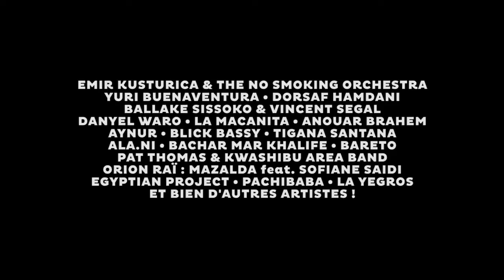Festival Les Suds, à Arles 2016 - Teaser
Du 11 au 17 juillet 2016, les musiques du monde se rassemblent au festival les Suds, à Arles. Plus d'infos sur la programmation